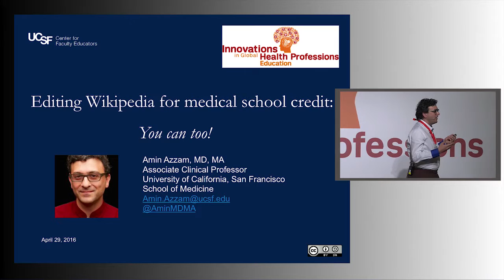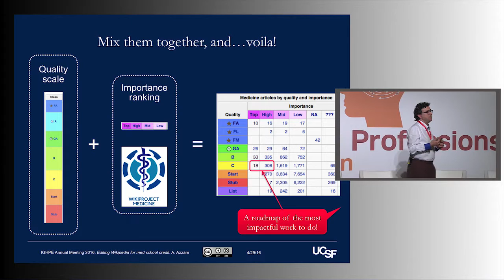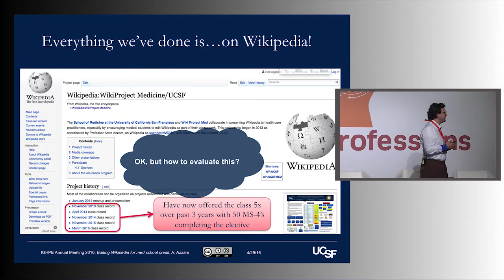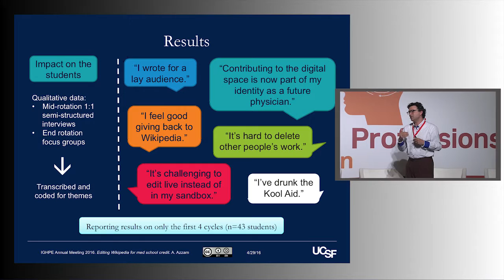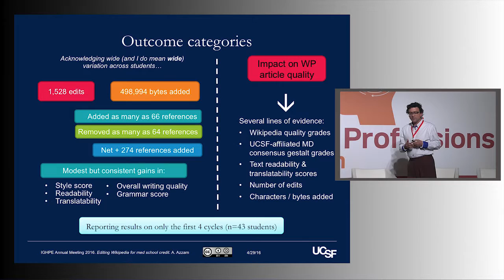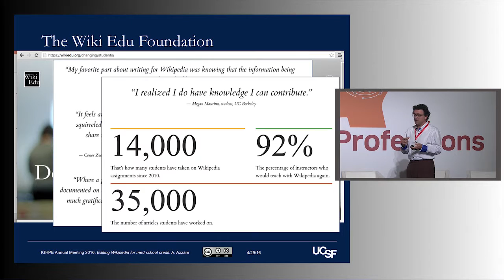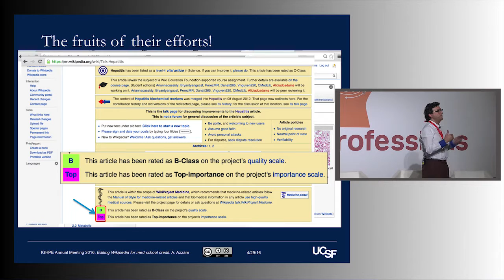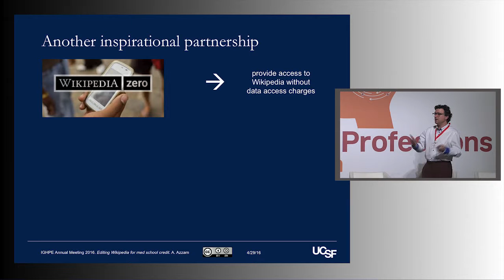Editing Wikipedia for Medical School Course Credit: You Can Too! | Dr. Amin Azzam: IGHPE 2016 Venice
Dr. Amin Azzam, Associate Clinical Professor at the University of California School of Medicine in San Francisco, reports on a 4th year elective where students improve the reliability of publicly-available medical information by editing medical articles on Wikipedia. Students found it difficult to edit in real-time, but enjoyed contributing to Wikipedia. The forty-three articles edited were viewed over 1 million times during the course of the study, and none of the edits made by the first twenty-eight students have been reversed. Dr. Azzam also introduces the Wiki Edu Foundation that facilitates the use of Wikipedia editing as a course assignment and describes some of the advantages of the method.